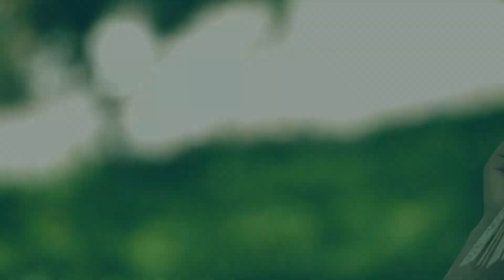Nét đẹp áo dài Việt Nam xưa - Áo dài vải đũi ngũ thân.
Những năm đầu thế kỷ 20, nền văn hoá phương Tây ảnh hưởng mạnh mẽ đến Việt Nam theo bước chân của người Pháp từ phim ảnh, thời trang, lối sống ... Tuy có nhiều ảnh hưởng nhưng niềm tự hào của người Việt vẫn là tà áo dài dân tộc ngày càng được cải biên đẹp hơn, đoan trang, sang trọng hơn...
Trải qua nhiều năm thăng trầm cùng thế cuộc, áo dài Việt Nam trở thành một biểu tượng về bản sắc văn hóa của trang phục Việt, vừa trang trọng, vừa nhẹ nhàng nhiều cảm xúc !
Tiền thân của áo dài gấm, áo dài cách tân là mẫu áo ngũ thân may bằng vải đũi, giản dị, nhẹ nhàng... Áo không bó sát thân, may hơi rộng tạo vẽ kín đáo, đoan trang của người phụ nữ còn ảnh hưởng tư tưởng nho giáo thời kỳ phong kiến xưa.